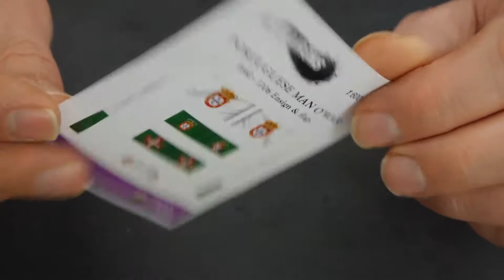Removable Paper Flags for Miniature wargaming Ships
When gluing flags on a miniature ship, that figure is committed to a certain country, which is not too much problem if your club does not have a vexillology maniac, but having well marked ships always helps identification on the table and makes everything visually more congruent. By making interchangeable flags we gain in versatility without losing too much aesthetics.

This week I need a lot of Ottoman flags for a game, so I take the opportunity to make a video on the subject, although I'm sure many of you know this system perfectly.

Ships shown in the video:

Minairons Miniatures Ship of the Line 1: 600
Peter Pig Fluyt 1: 450
Scratchbuild Galley "La Real" 1: 600